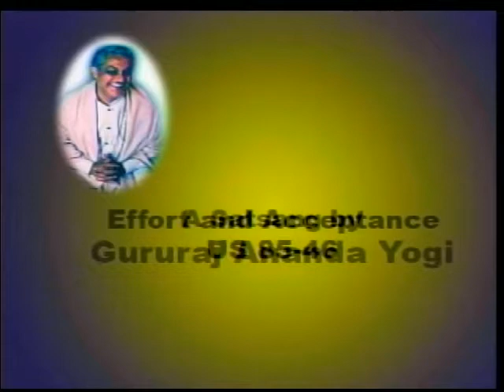Choosing between effort and acceptance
A satsang by Gururaj Ananda Yogi